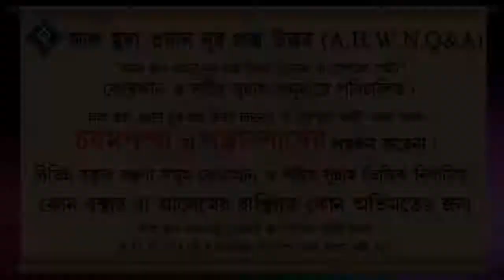মহিলাদের ক্ষেত্রে আযান ও ইকামত দেওয়া কি ফরয ᴴᴰ┇শায়খ আখতারুল আমান মাদানী